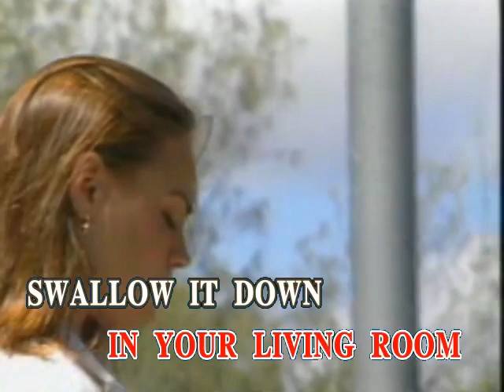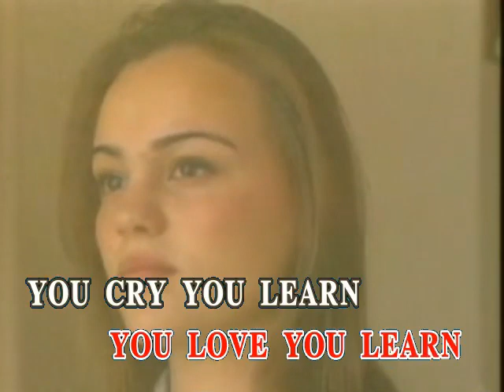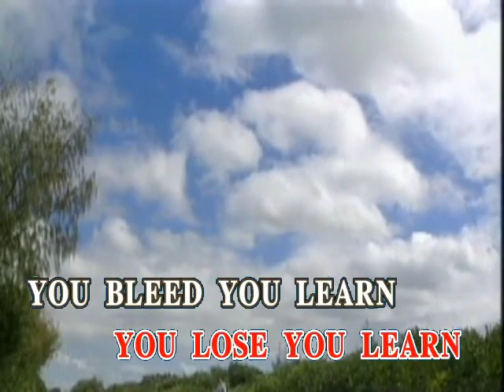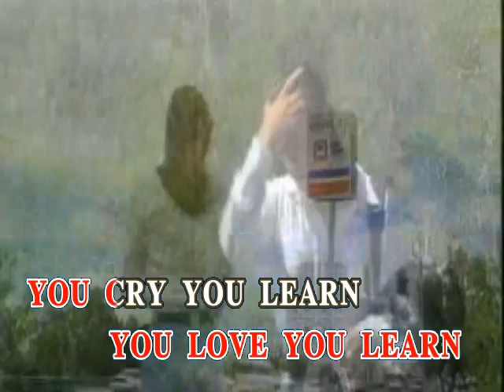AVSEQ04. You Learn - Alanis Morrisette [Music Unlimited Records]